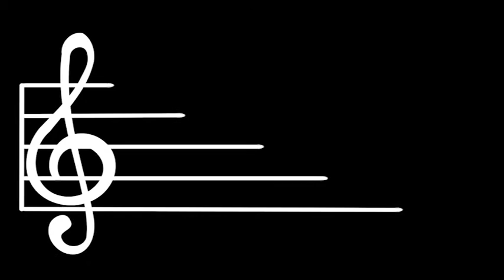"Musica Maestro..." Quinta puntata